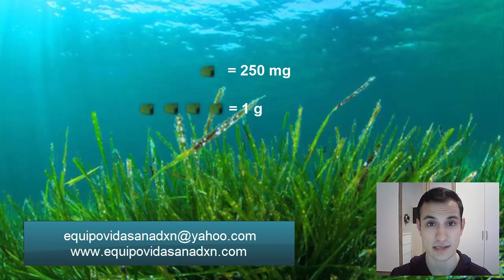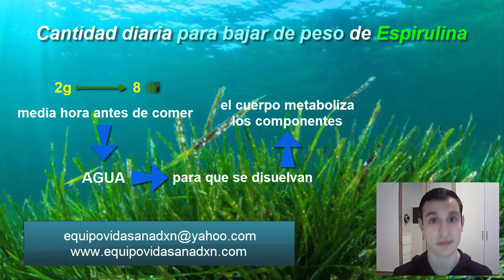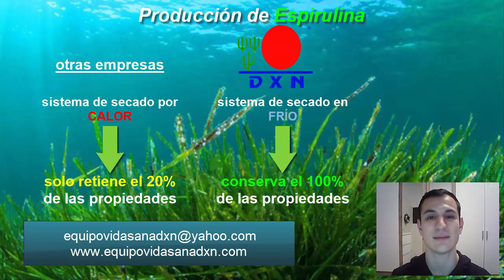♛Como tomar la Espirulina♛✆+49 160 97254874☎️♛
WͣHͪAͦTͬSͣSAPP ♛✆ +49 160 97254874☎️♛ AHORA PONGASE EN CONTACTO CONMIGO

Für deutschsprachige Beratung bin ich auch gerne für Sie da!

ASESORIA PERSONAL

Para afiliarse en nuestro equipo pinche aquí AHORA